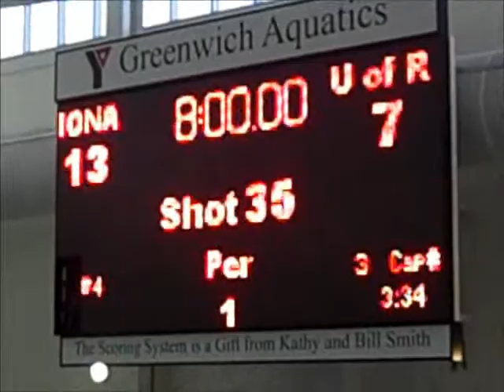Iona Women's Water Polo vs. Redlands - NCAA Play-In Game (5/7/11)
The Gaels defeated the University of Redlands 13-7 in the NCAA Women's Water Polo Championship Play-In Game at the Greenwich Family YMCA.   Senior Maggie Wood had six goals and an assist while junior Mackenzie Mone had a goal and six assists to lead Iona offensively.  The Gaels advance to take on No. 1 ranked Stanford on May 13 in Ann Arbor, MI in the NCAA Quarterfinal